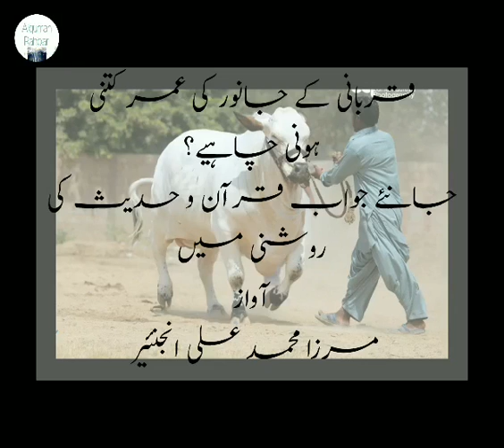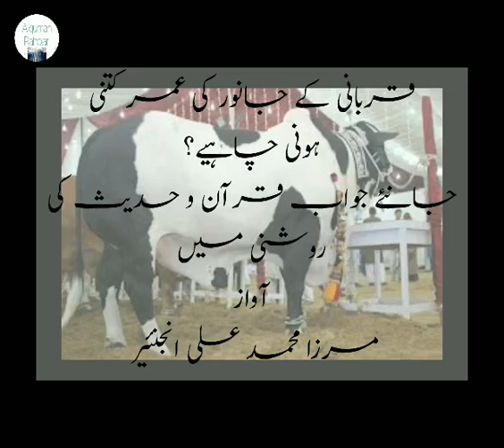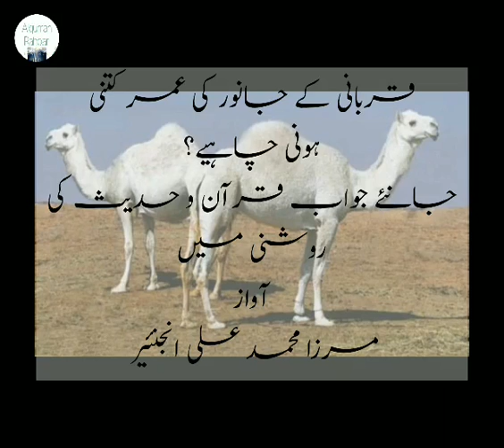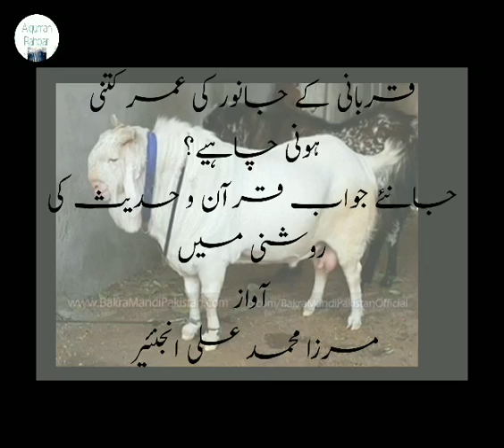Qurbani k janwar ki Umar | age of slaughtering animal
Qurbani k janwar ki Umar | age of slaughtering animal | ‎@ALQURRAN RAHBAR